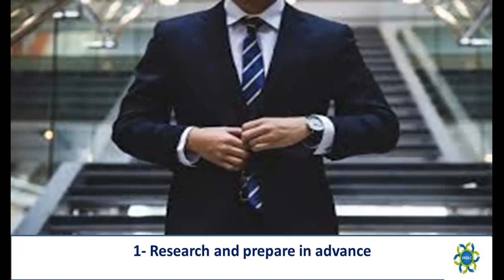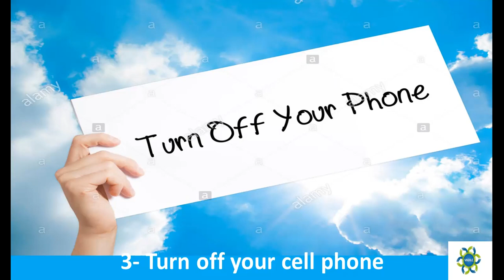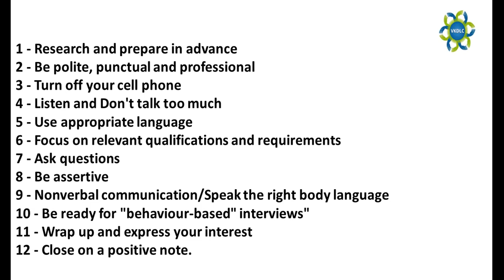How to get success in an Interview? इंटरव्यू में सफलता कैसे प्राप्त करें?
1 - Research and prepare in advance
2 - Be polite, punctual and professional
3 - Turn off your cell phone
4 - Listen and Don't talk too much
5 - Use appropriate language
6 - Focus on relevant qualifications and requirements
7 - Ask questions
8 - Be assertive
9 - Nonverbal communication/Speak the right body language
10 - Be ready for "behaviour-based" interviews"
11 - Wrap up and express your interest
12 - Close on a positive note.